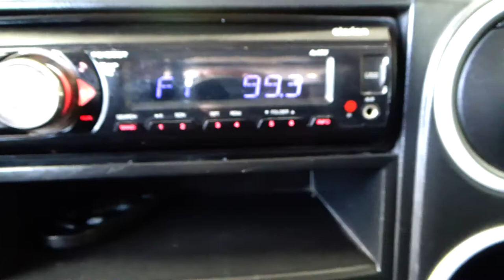Peugeot / Partner Maxi / 2017 - 5953